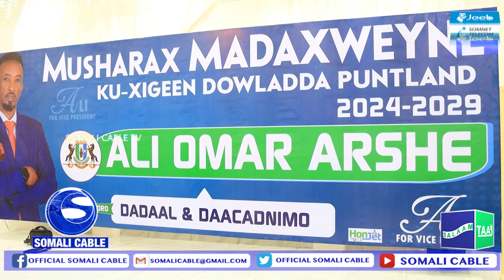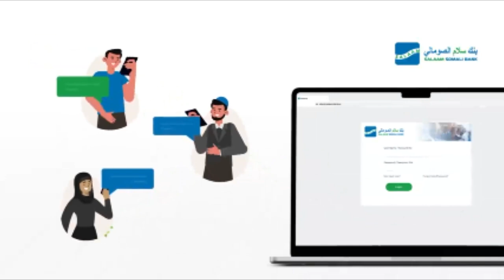"Hadii aan ku Guuleysto Xilka Madaxweyne kuxigeenka Puntland waxaan isku heyn doona SSC iyo Puntland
"Hadii aan ku Guuleysto Xilka Madaxweyne kuxigeenka Puntland waxaan isku heyn doona SSC iyo Puntland Dhaqaale iyo Difaac ahaanba" Musharax madaxweyne kuxigeenka Puntland Cali Cumar Caarshe.